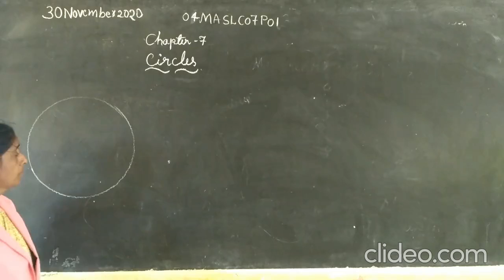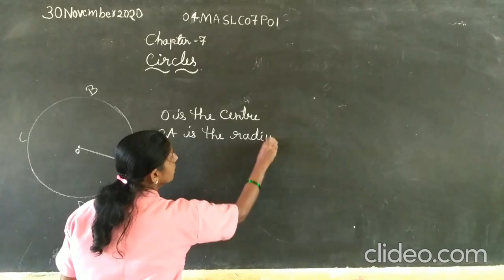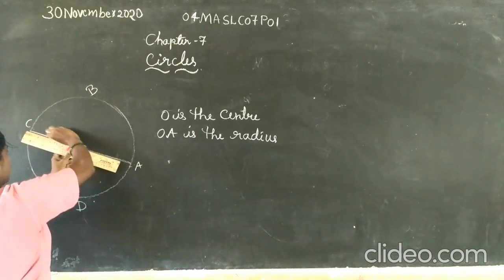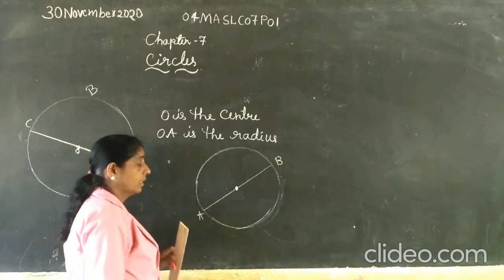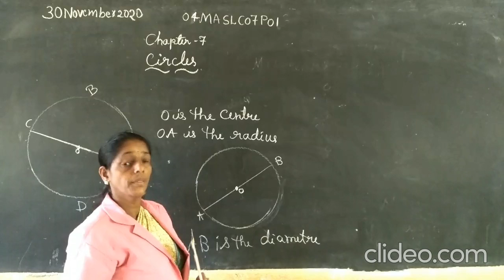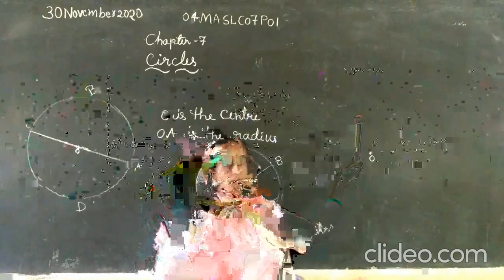F:\Video lessons\Vidyarashmi\Class 04\4 Maths\Sheelavathi\Chapter 7 04MASLC07P01